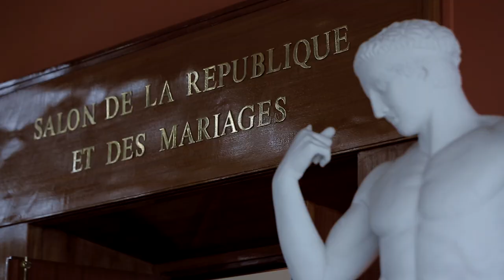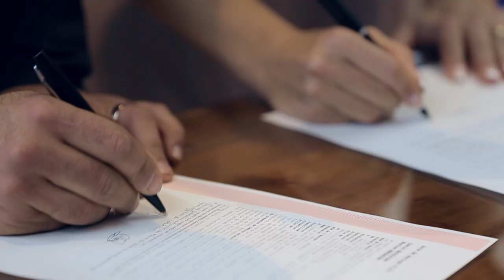Arménienne de mariage en France. David & Narine. Lyon. France.